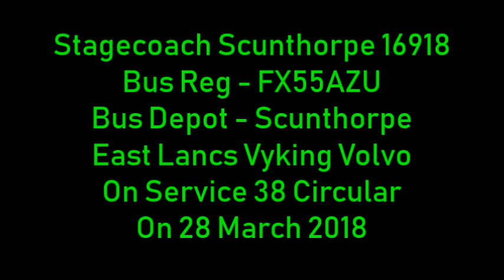Stagecoach Scunthorpe 16918 FX55AZU East Lancs Vyking Volvo